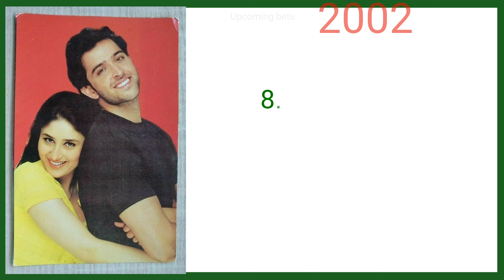Hrithik Roshan All Movie List | Hrithik Roshan All Movies | upcoming movie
सभी फिल्में Hrithik Roshan All Movie List | Hrithik Roshan All Movies

इस वीडियो में रितिक रोशन के सारी मूवी ओं के बारे में बताया गया है सो वीडियो को पूरा देखना.

Hrithik Roshan ki upcoming movie list

Your Queries...👇🏻